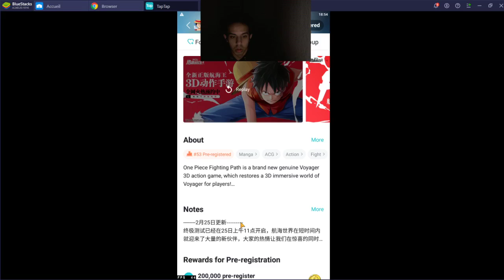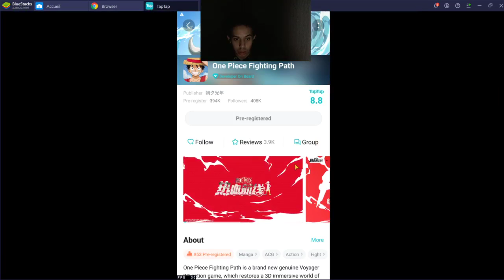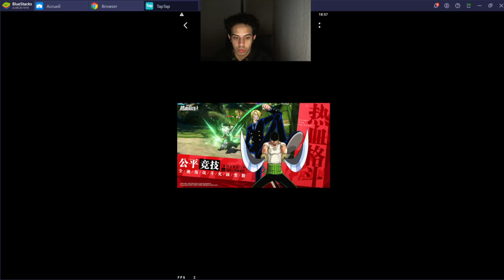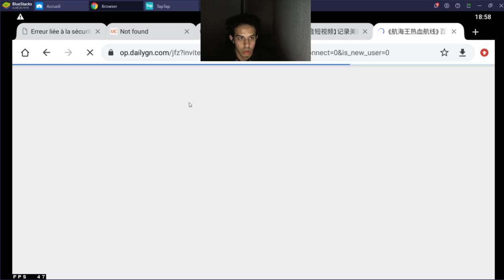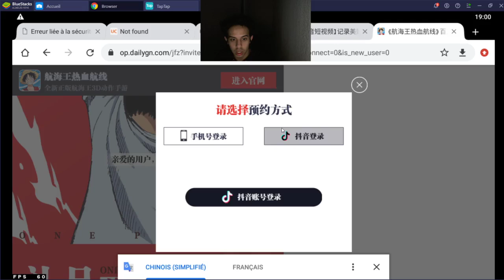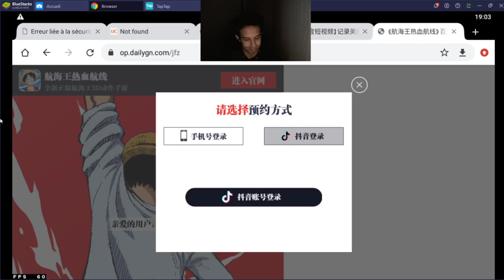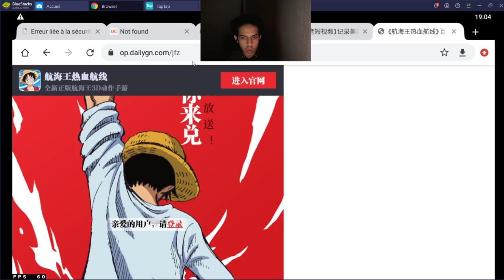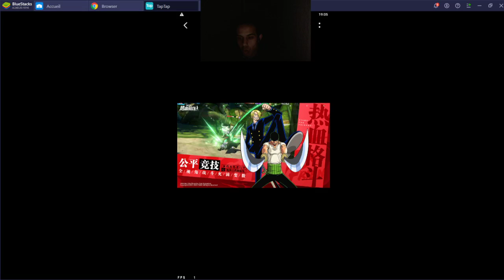Ce nouveau jeu ONE PIECE est La relève des JEUX MOBILES EN 2021 ONE PIECE FIGHTING PATH